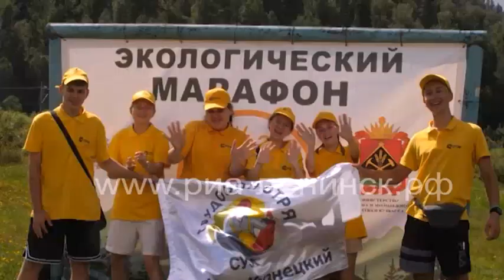Закончилось трудовое лето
На спортивной площадке многофункционального комплекса «Горняк» состоялось закрытие летнего сезона трудовых отрядов СУЭК. В течение всего лета подростки из Ленинска-Кузнецкого наводили чистоту в парках, на улицах и детских площадках, помогали ветеранам. На заключительном слете были подведены итоги работы, награждены самые трудолюбивые и ответственные бойцы отрядов.